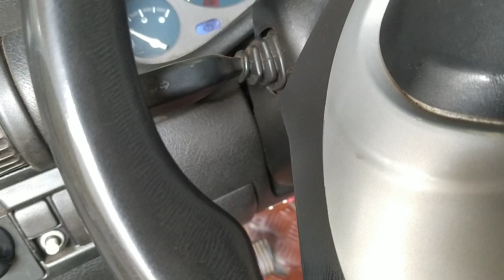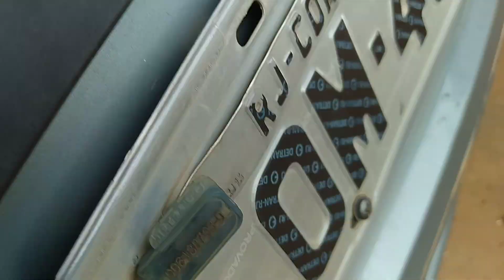Como ficou o porta mala com abertura automática